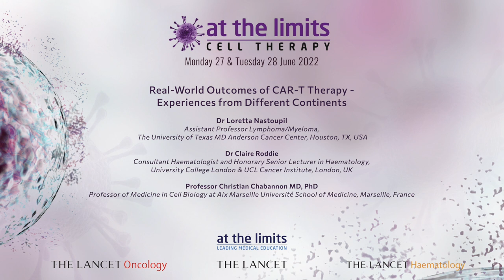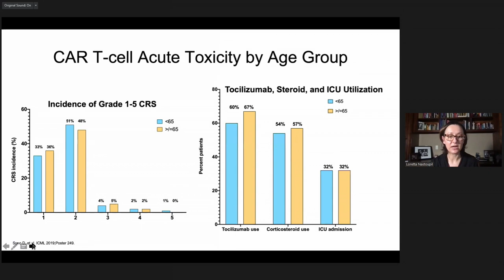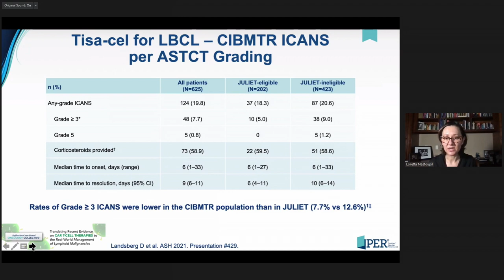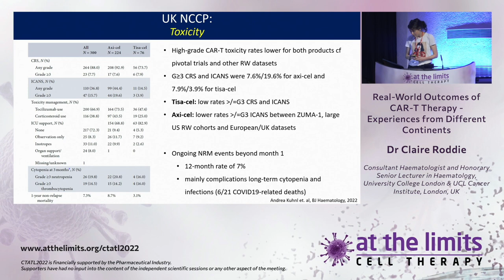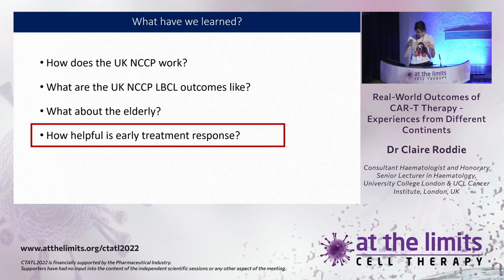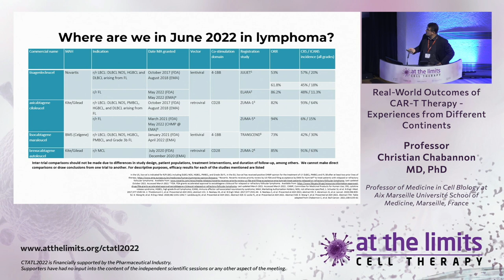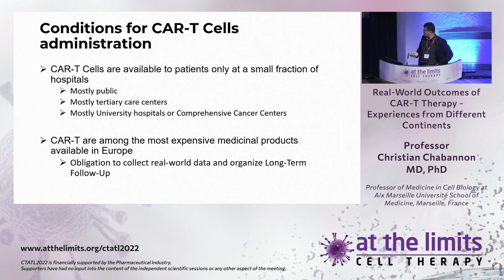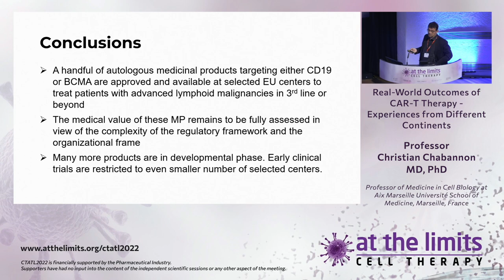Real World Outcomes of CAR T Therapy – Experiences from Different Continents